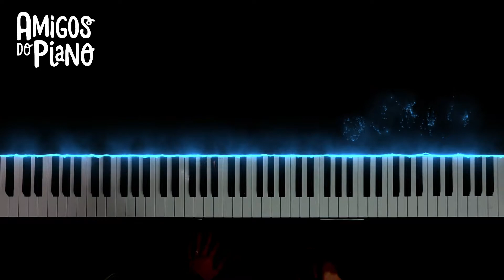01. Passou a Chuva no Bosque